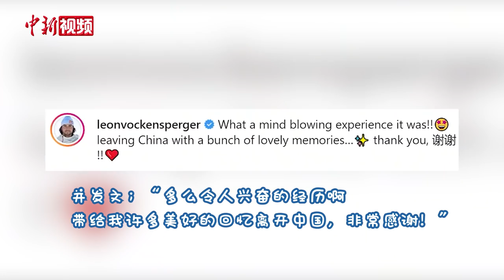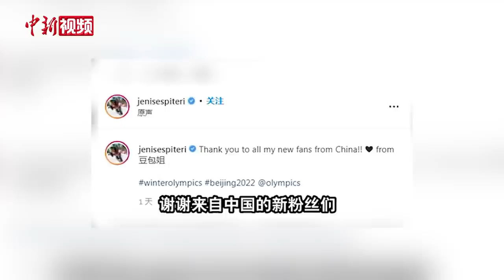北京冬奥会后 各国运动员在干什么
北京冬奥会已经结束，各国的运动员陆续回国，虽然他们离开了北京，但还是对北京冬奥会十分留恋，许多运动员晒出视频和照片，展示在北京冬奥会期间的点点滴滴。（刘鹏）